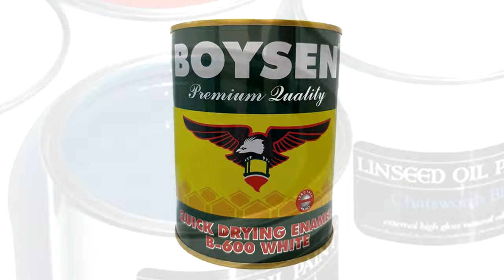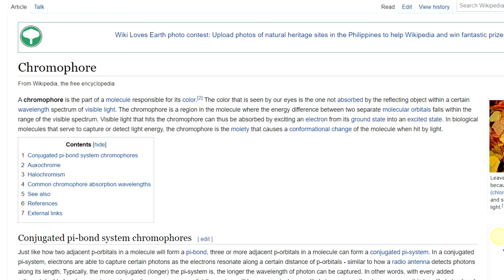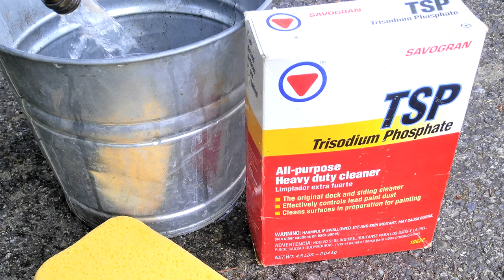Bakit Naninilaw Ang Oil-Based Na Pintura? | Ano Ang Solusyon Para Pumuti Ulit Ito?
Kumusta mga ka-DIY? Sa video na ito inexplain ko kung ano-ano ang mga dahilan ng paninilaw ng mga gamit na pininturahan ng oil-based quick dry enamel. Sinama ko na rin ang mga solusyon na pwedeng gawin para bumalik ulit sa pagkaputi ang mga ito.